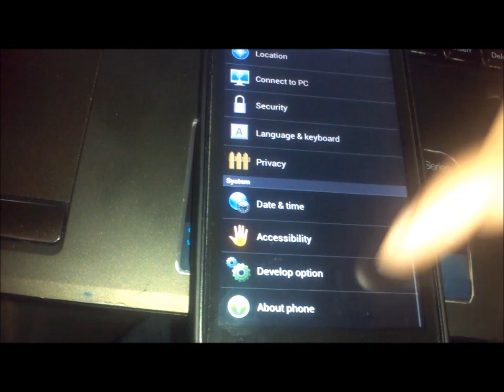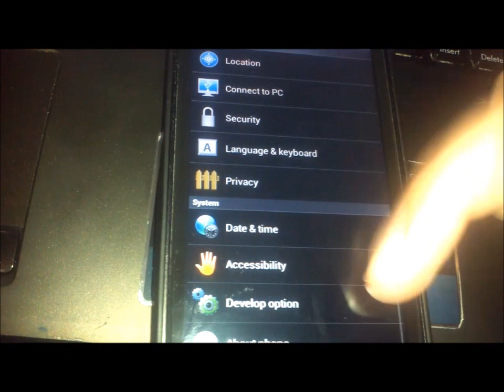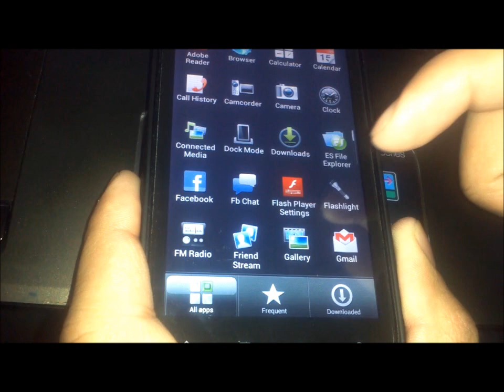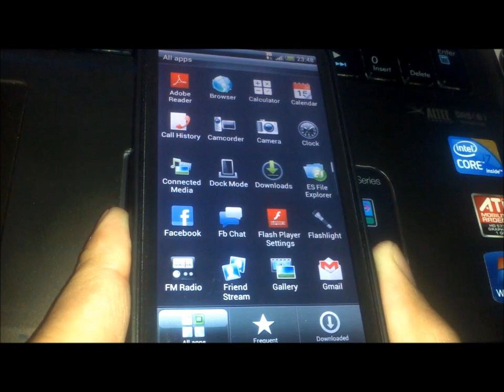HTC Sensation with Android Revolution HD 6.2.1 (ICS 4.0.3 + Sense 3.6)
Hello YouTube! This is another overview of Android Revolution HD for the HTC Sensation. Compared to the previous overview, there have been plenty of Changes and Improvements.

One disappointment is the Camera quality. It seems that the driver is not function at its best. All camera pictures or camcorder videos are very grainy and pixelated. The Camcorder's Auto-Focus doesn't work and the Touch to Focus takes a really long time to get a clear image.

Other than that, it is very stable and smooth so it's great for everyday use. Also there's at least a weekly update and the bug list will shorten and the ROM will be fully optimized.

Please Follow our Twitter , Like our Facebook Page and Add us to your Google + Circles!